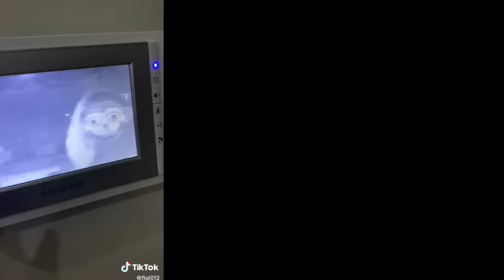SCHAUE um 3 uhr NACHTS niemals ALLEINE diese TIKTOK an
SCHAUE um 3 uhr NACHTS niemals ALLEINE diese TIK TOK an.

Musical.ly: @RebekahWing

FANS die WIRKLICH zu WEIT gehen...GYMNASTIK TURNEN zum LACHEN

ELSA STALKEN für 1 TAG FROZEN 2 (Filme Dich niemals um 3 UHR Nachts beim SCHLAFEN)

24 STUNDEN lang NUR DAS KAUFEN was die PERSON vor MIR KAUFT - challenge